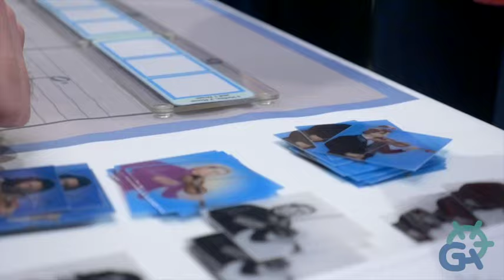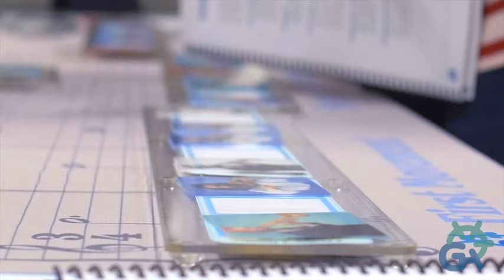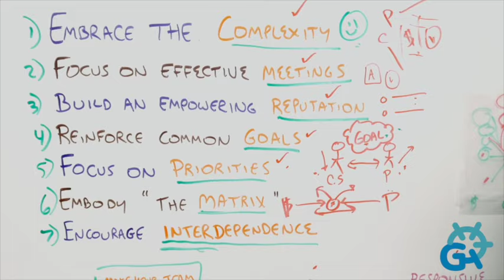The Dress Rehearsal Simulation | Experiential Learning by Group Harmonics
- Learn more about Dress Rehearsal here!

Today’s organization must be nimble, effective, and communicative.  For stockholders, this equates to profitability.  But for employees and managers, it creates a more complex, quickly changing organization in which competition comes from within as well as without, communication overload stalls productivity, and decisions must be made and revisited repeatedly, across an ever-changing population of stakeholders, as new information emerges.

Success in this world doesn't happen by accident.  It happens only when managers and knowledge workers learn to behave in ways that create optimal group results while still allowing for maximum flexibility.

"The Dress Rehearsal" recreates this reality, and teaches what it takes to be successful here.  Participants experience an intense, exciting, and deeply educational simulation of the environment, coupled with specific tools and approaches to increase both success and enjoyment.

To learn more about The Dress Rehearsal and other experiential learning approaches that improve output, reduce stress, and create flexible organizations, contact Group Harmonics.